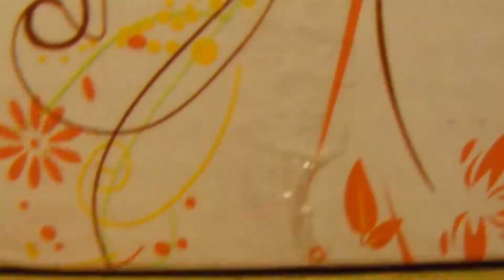my dream lps :0.|Faiths Petshops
»»»OMG these pets are EVERYTHING!! I'm in love!

Bye!»»»

★Q: What Camrea?
★A: Sony Cybershot!

★Q: Editor?